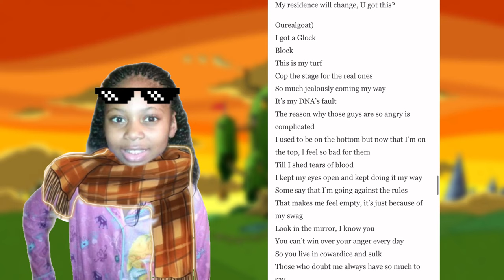Reacting to & Ranting about Jay Park’s DNA remix music video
In today's video I was ranting about Jay Park's DNA remix music video, I'm not surprised to say the least, per usual it was some cultural appropriation going on, and I went over why didn't Jay Park just try to show off his cultural seeing that the song is about being proud to be Korean. Once again since this is mostly a rant it's not as organize as I would have wanted it to be but as long as you got the points I was making then okayyy also what's your thoughts on the video ?

I posted a day earlier because someone asked me to make one and I'm glad I did.

0:00 - Reaction
7:23 - Rant

This video also explain cultural appropriation very well it was one of many videos I seen when getting into Kpop

Thanks for 500+ subscribes 😊😭❤️

Social Media 📱

people/Rere-ramen23/shop?asc=u&ref=account-nav-dropdown